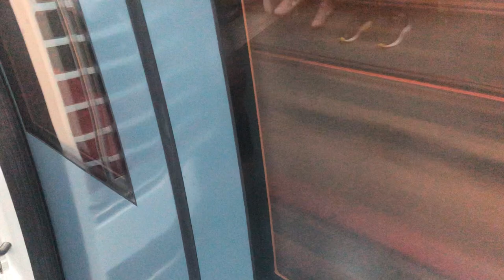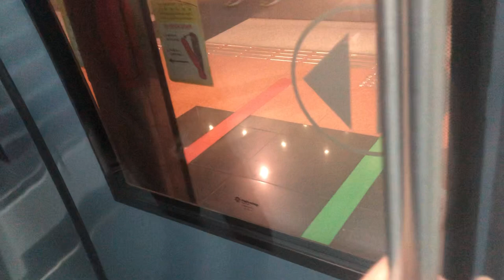SMRT C830C 842 Dakota ➡️ MacPherson Alstom Metropolitan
Time: 1:42-1:45pm